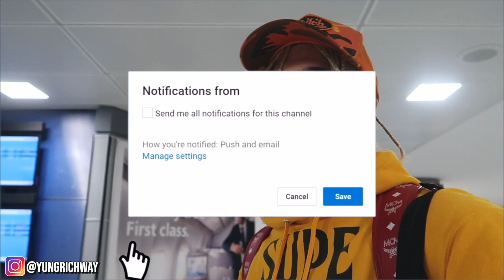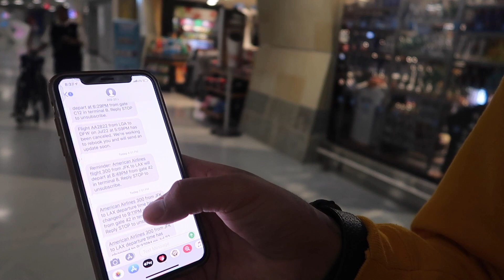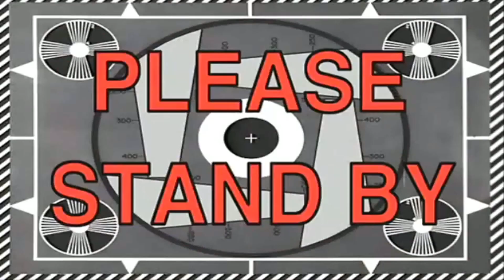MOVING IN WITH MY CRUSH ACROSS THE WORLD!!